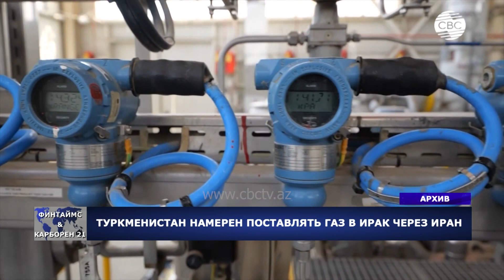Туркменистан намерен поставлять газ в Ирак через Иран